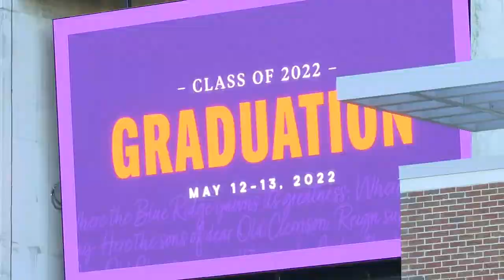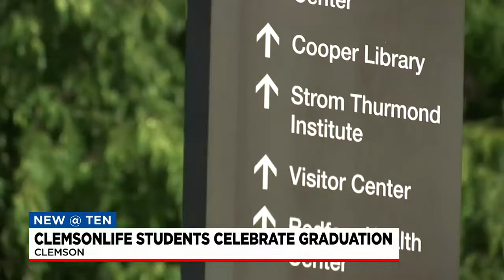Students graduate from ClemsonLife program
Jarvis Robertson has the story.